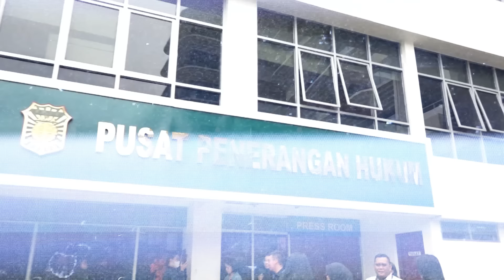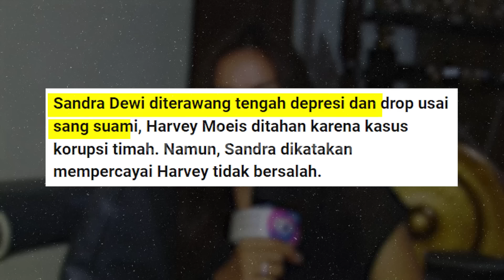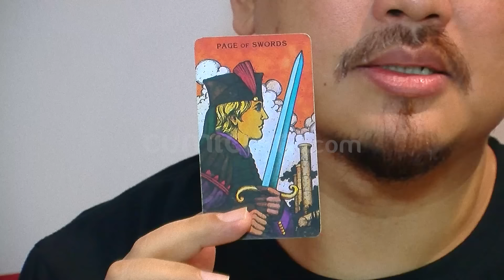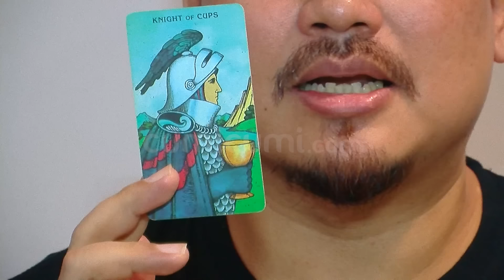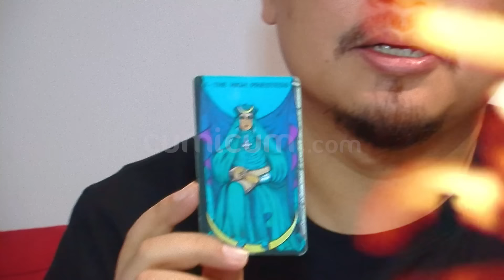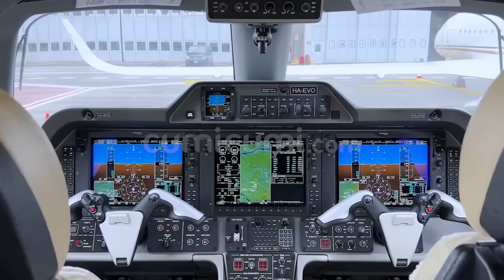5 Arti Dibalik Senyum Sumringah Sandra Dewi Saat Diperiksa Kejagung | CUMI TOP V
Artis sandra dewi  telah memenuhi panggilan kejaksaan agung (kejagung) terkait kasus korupsi tata niaga komoditas timah wilayah izin usaha pertambangan (iup) pt timah tbk tahun 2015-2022 yang menimpa suami-nya, harvey moeis. Ya, pada kamis, 04 april 2024  kemarin, sandra dewi diperiksa dalam kapasitas sebagai saksi. Namun, dalam momen setiba-nya sandra dewi di kejaksaan agung ri, netizen justru menyorot sikap sandra dewi yang tak henti-hentinya menebar senyum sumringah ke arah kamera wartawan. Bahkan, istri harvey moeis itu dengan percaya diri menghadapi langsung para awak media dan meminta doa atas kasus yang tengah dihadapi-nya. Menanggapi hal tersebut para ahli akhir-nya mencoba mengungkap arti yang tersirat dari senyuman sandra dewi. Maka inilah 5 arti dibalik senyum sumringah sandra dewi saat diperiksa kejagung versi cumi top v.